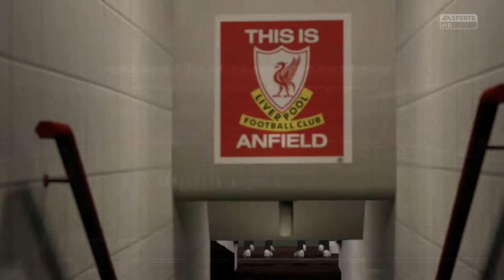FIFA 15 - Modded Edition - Man. City - PL 26 - 1st Defeat - EP 40